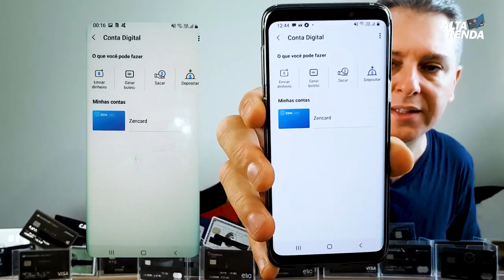💳Nova Conta Digital Samsung Pay, Cartão Virtual, Vale a pena esta conta?🚀